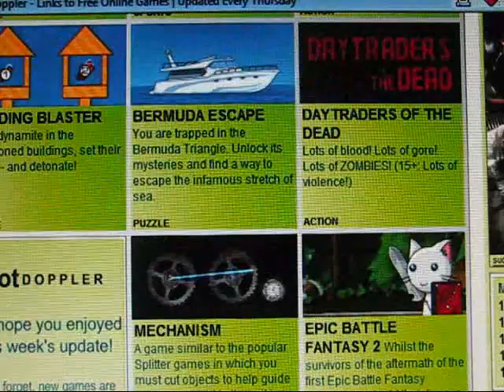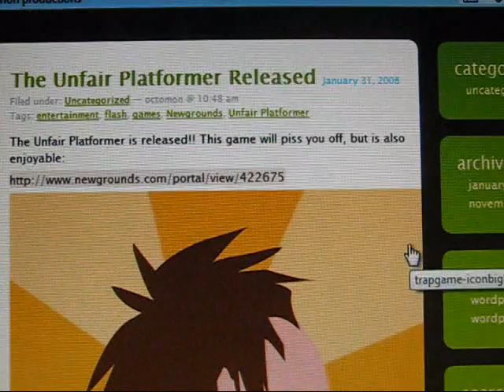The Unfair Platformer Walkthrough... BLIND! Part 5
Part 5: I Miscounted, lol!

Rest of Level 7

Yeah, for some reason I thought I only completed 6 levels. Never mind about the password request. Guess that's what happens when you lose your sanity. XD

Annotation corner:
0:32 Actually I miscounted in my current state of insanity, this is 7, lol!
3:40 Again, I miscounted while playing, lol!
3:55 204, lol!

Edit: With the end of Adobe Flash, you can no longer play this by just going to the page like you could before (and downloading Flash if needed). But as a substitute you can use Ruffle:

Enjoy! And Have fun? lol!